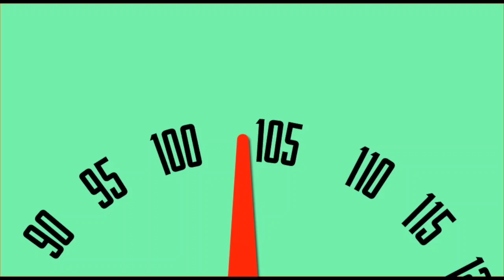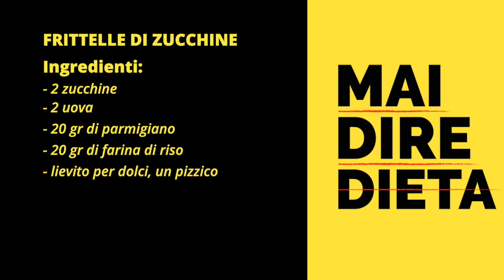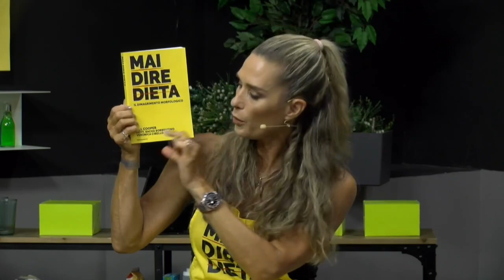Jill Cooper Fritelle di Zucchine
Nuova ricetta light e fit di Jill Cooper con Federico Grilli FRITTELLE DI ZUCCHINE.
Ricetta leggera, gustosa da preparare in 10 minuti dal libro "Mai Dire Dieta" di Sacha Sorrentino e Veronica Cibello. In questa deliziosa preparazione di spiedini, Jill Cooper e Federico Grilli presentano un piatto leggero, saporito e velocissimo che delizierà il vostro palato, mantenendo intatta la vostra dedizione a una dieta bilanciata. Con l'utilizzo di ingredienti di alta qualità, potrete gustare un pasto delizioso e nutriente, ideale per chi vuole perdere peso senza compromettere il piacere del cibo.

FRITTELLE DI ZUCCHINE
Ingredienti:
- 2 zucchine
-2 uova
-20 gr di parmigiano
-20 gr di farina di riso
- lievito per dolci, un pizzico